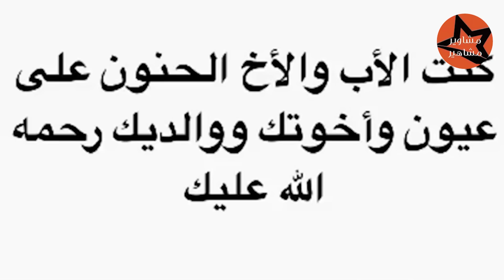القطرية ندى زيدان تنشر صورة لـ وديع جورج وسوف وتبكي‼️ فاذا فعل لابنتها عيون؟؟؟